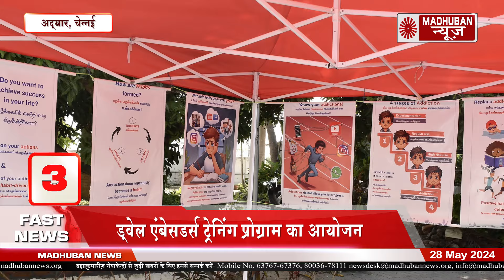एक नज़र में देखिए ब्रह्माकुमारीज़ की बड़ी ख़बरें | Madhuban News | Brahmakumaris | Fast News | Shantivan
एक नज़र में देखिए ब्रह्माकुमारीज़ 20 की बड़ी ख़बरें | Madhuban News | Brahma Kumaris | Fast News | Shantivan